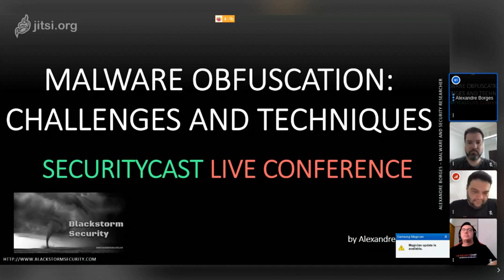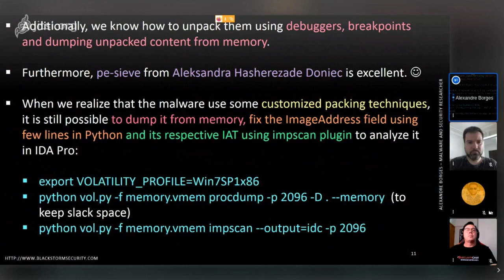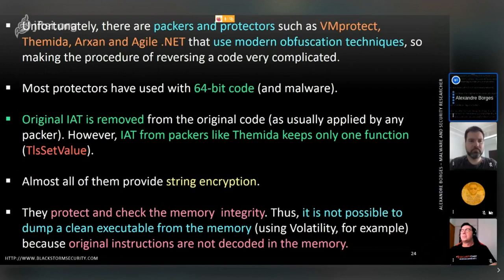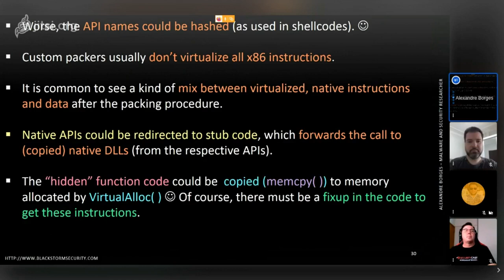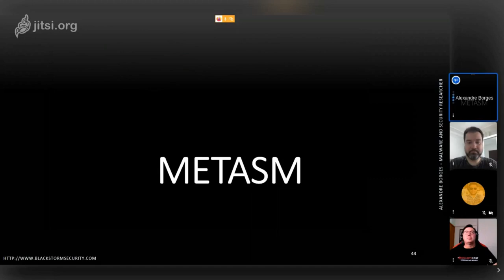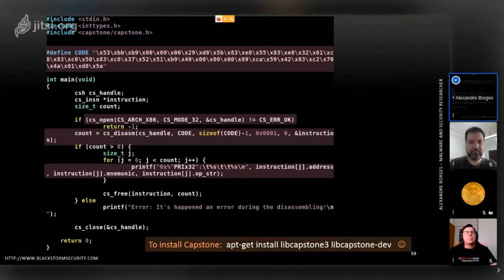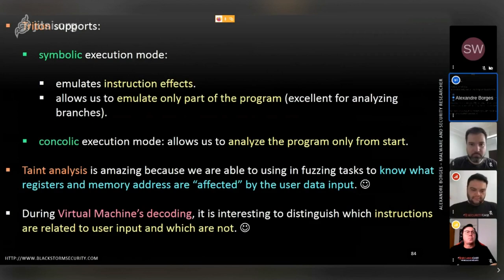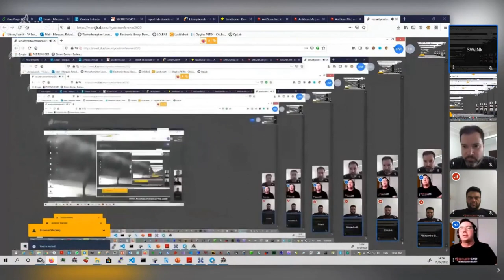Malware obfuscation: challenges and techniques - Alexandre Borges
Malware obfuscation: challenges and techniques
Alexandre Borges